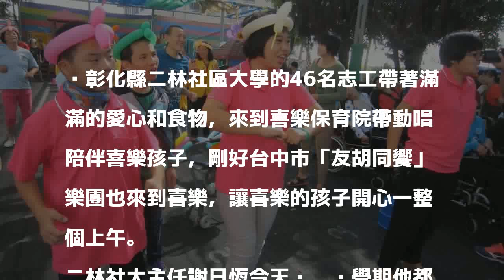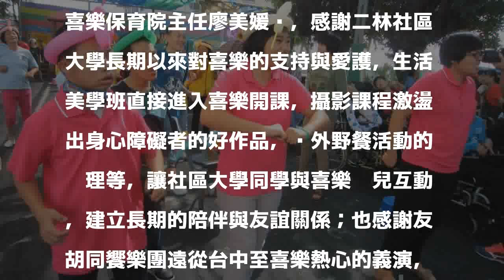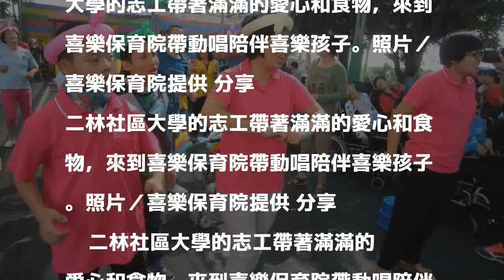在優美的二胡旋律中 二林社大志工陪伴喜樂孩子同歡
發表評論評論如下。